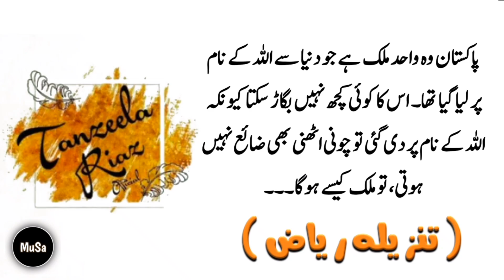Tanzeela Riaz Qoutes | MuSa